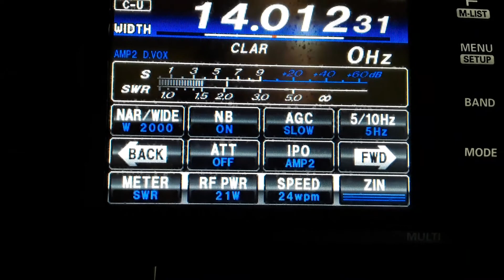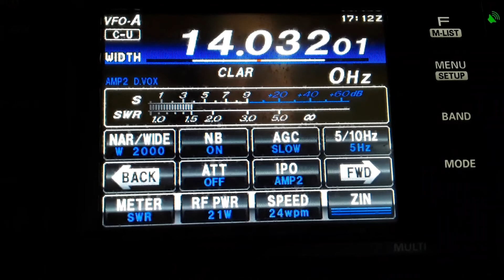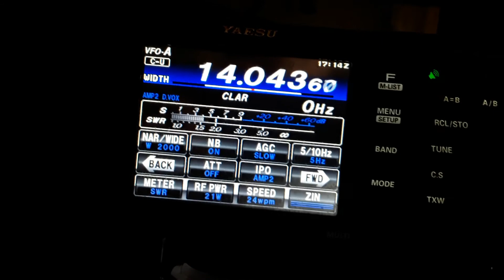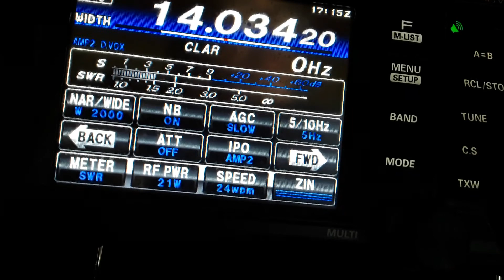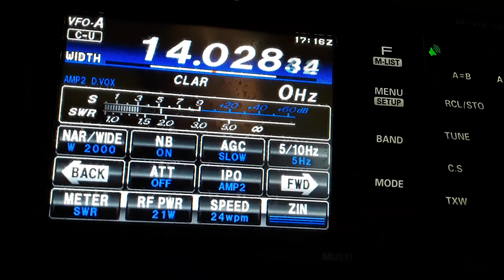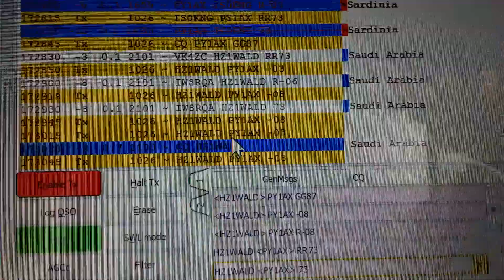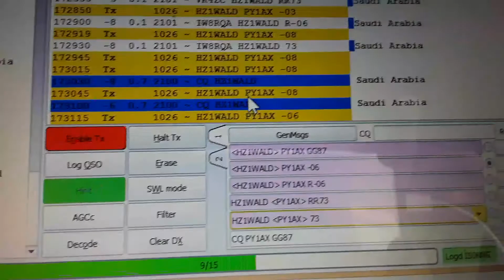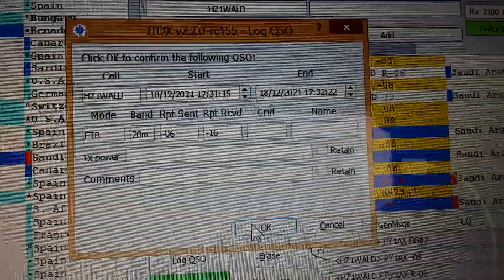HAVE A LOOK ON CROATIAN TEST